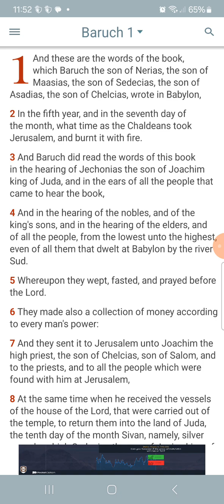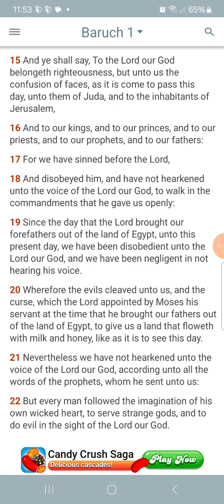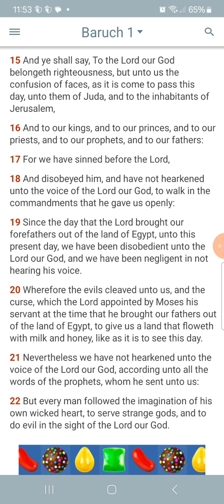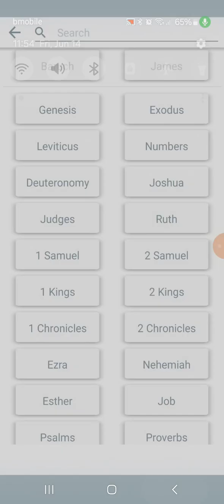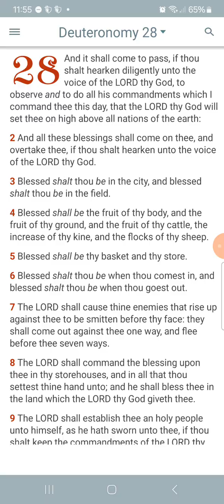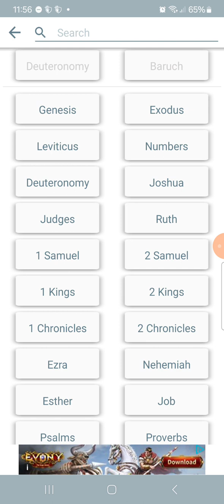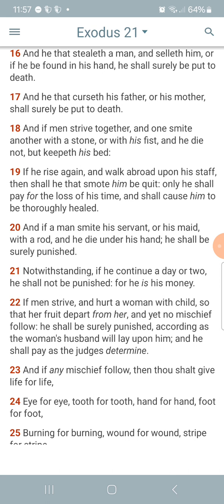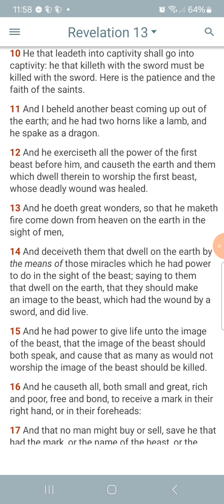We Moved God Yahawah Bahasham Yahawashi To Wrath.